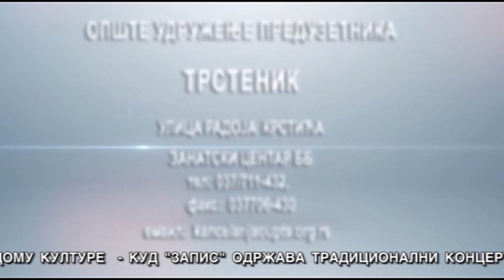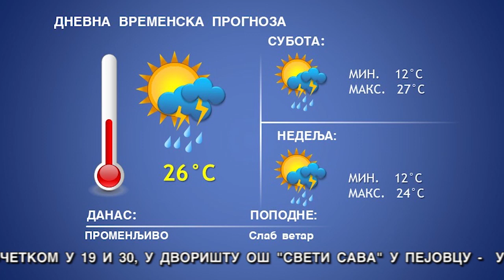DNEVNIK 27 08 2021